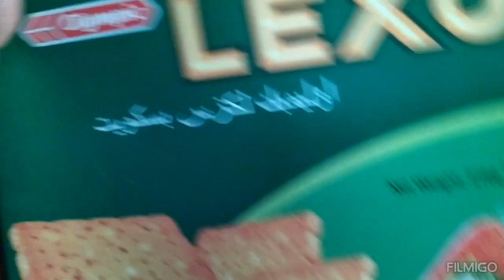আমার বাসায় কে কে আসলো বেড়াতে এত কিছু নিয়ে।